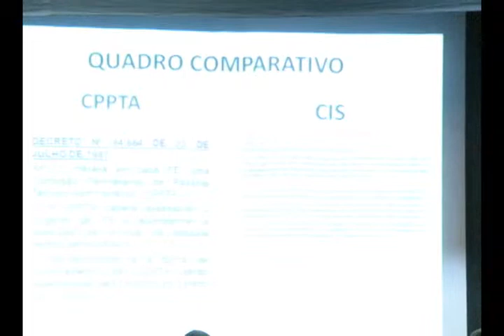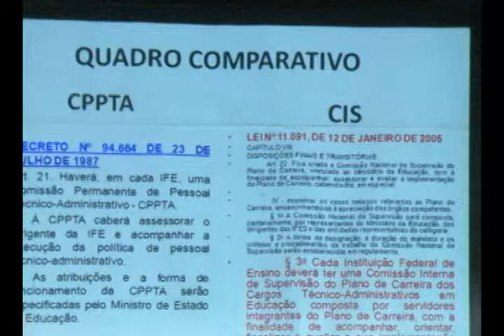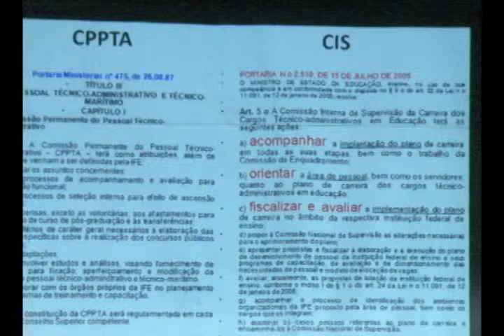VIII FNCIS _ Palestra sobre Autonomia da CIS _10/09/14 _ parte 1